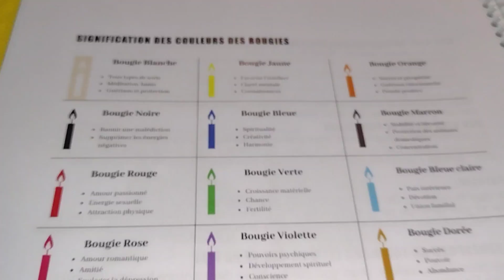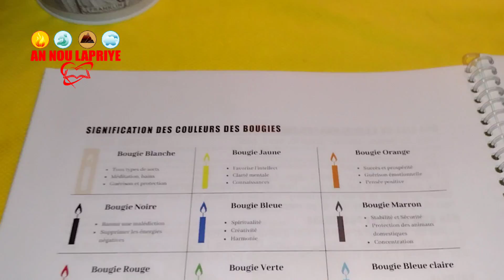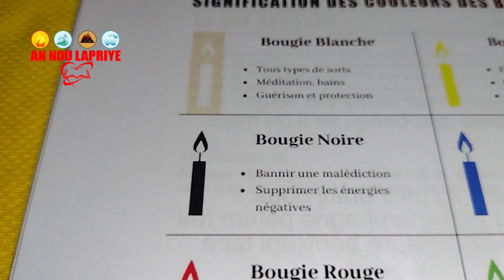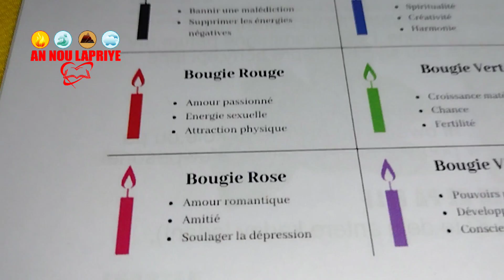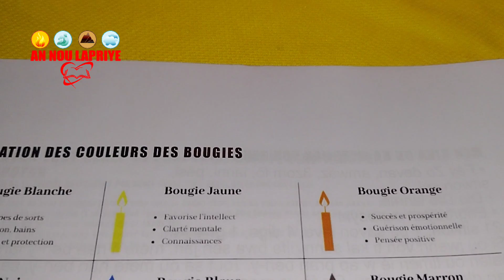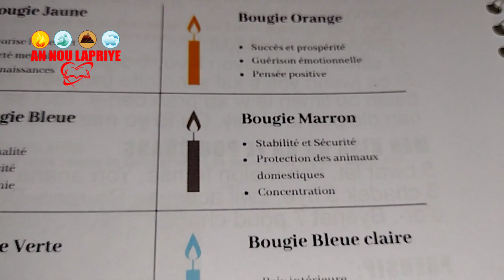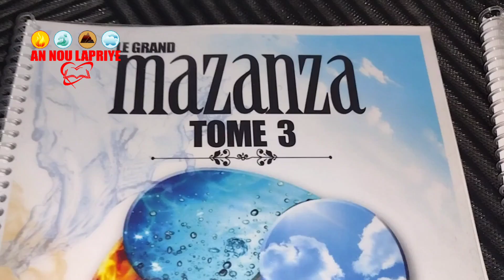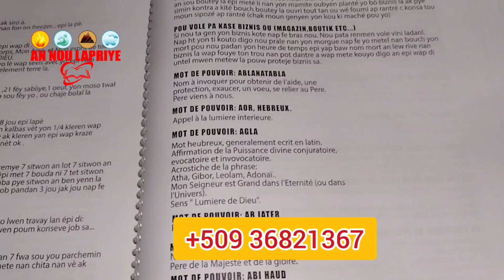Men Kisa Chak koule balèn siyifi, lajan chans deblokaj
VIN KONNEN KI ESPRI KI MACHE AVEW - KI KOULE KI MACHE AVEW -  DEFINITION KOULE BALEN YO
men link AMAZON pou achte liv mazanza paw la :

klike sou lien sa yo pou jwenn lot channel youtube ki asosye avek nou:
CHANNEL ARTISTO BON MAJI:
CHANNEL MAJI POU TOUT MOUN:
search_query=maji+pou+tout+moun+
CHANNEL MAJI CHO HAITI: